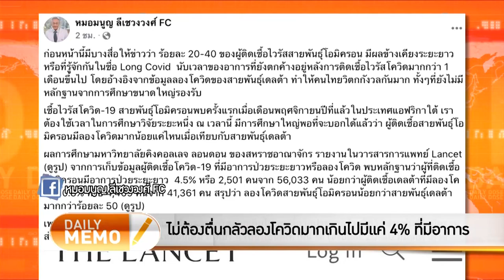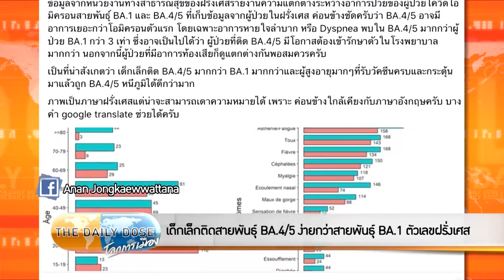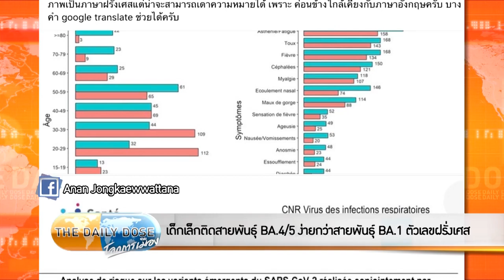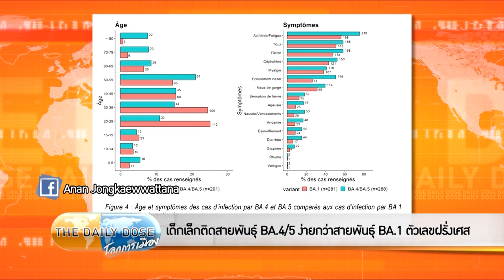The Daily Dose - ไวรัส Akhmeta คืออะไร? เกี่ยวอะไรกับฝีดาษวานร?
TheDailyDose ประจำวันที่ 20 มิถุนายน 2565